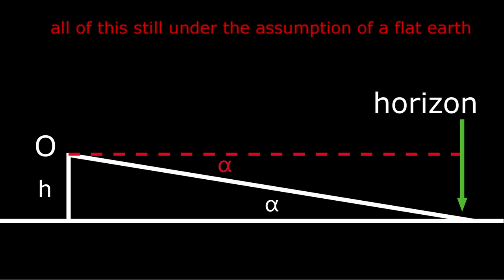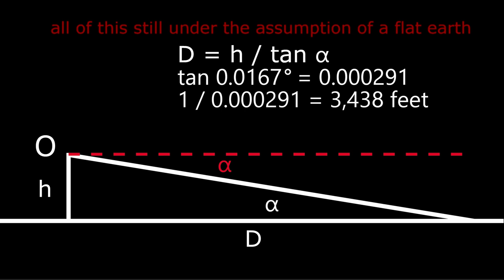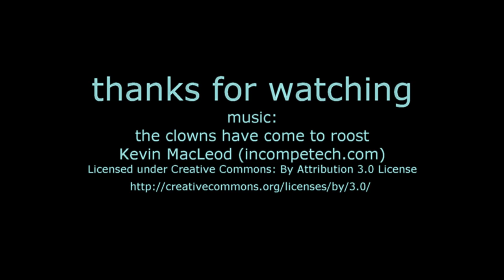flat earth nonsense 57 Nathan Oakley killed the black swan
By his explanation for one phenomenon, Nathan Oakley has completely ruined his silly Black Swan narrative. What a surprise!